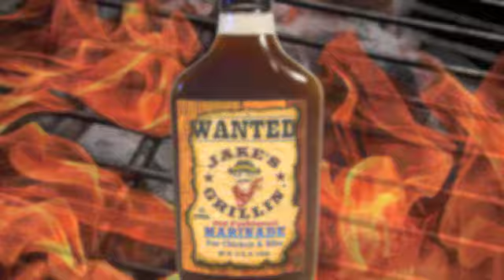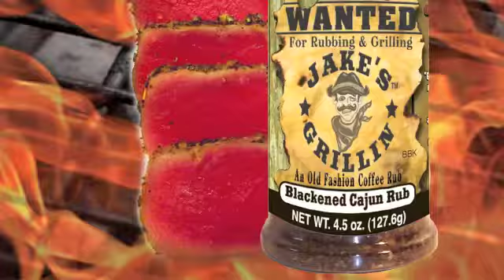AE JAKES HAPPY NEW YEAR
Thank You to all our customers and fans of Jake's Grillin'! We wish all the best for the New Year and hope you'll enjoy the great flavors of our products for grilling all year round!